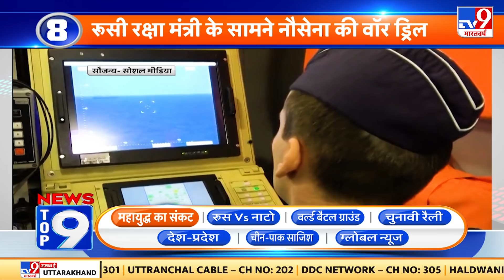News TOP 9: Ukraine Russia Crisis: 20 फरवरी के बाद Ukraine पर हमला कर सकता है Russia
रक्षा विशेषज्ञों ने दावा किया है कि यूक्रेन पर रूसी हमले का खतरा टला नहीं है. 20 फरवरी को रूस. यूक्रेन पर हमला कर सकता है.. पहले अमेरिका ने दावा किया था. 16 फरवरी रूस. यूक्रेन पर हमला कर सकता है. अब रक्षा विशेषज्ञों ने कहा है कि 16 फरवरी को हमले की तारीख. रूस ने दुनिया को भटकाने के लिए फैलाई थी. रक्षा विशेषज्ञों कहना है कि 20 फरवरी को बीजिंग विंटर ओलंपिक के खत्म होते ही यूक्रेन पर रूस का हमला हो सकता है.

Credit